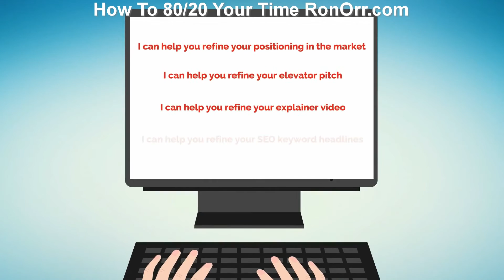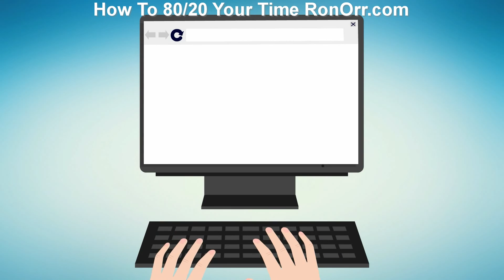live scopes done, now what - tagtribes | RonOrr.com | Compound Effect | Conversion Optimization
Learn the Compound Effect, Conversion Optimization, Growth Hacking, and How to 10x and 80/20 Your Time
live scopes done, now what